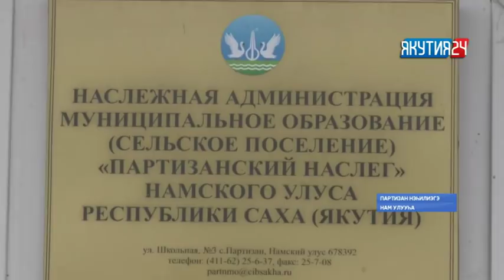«Саха сирэ» информационнай биэрии. Ыам ыйын 15 күнэ, 13:30 ч.